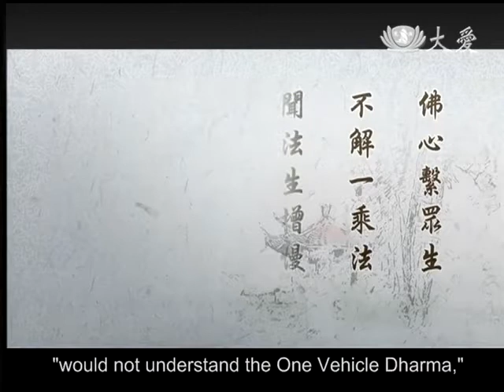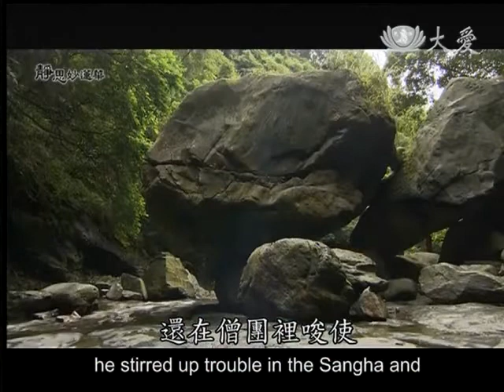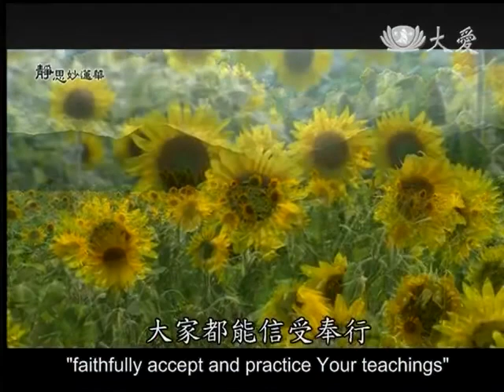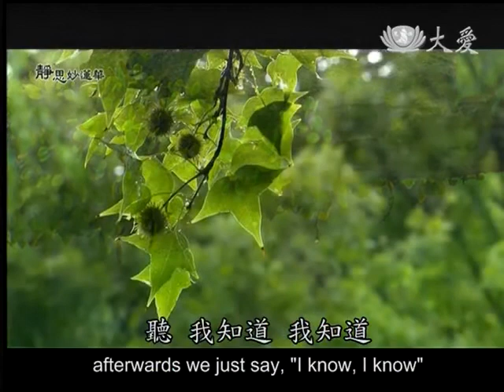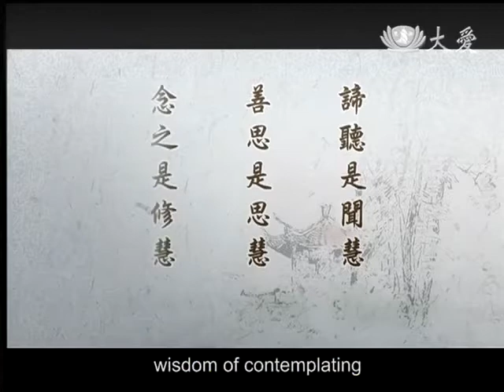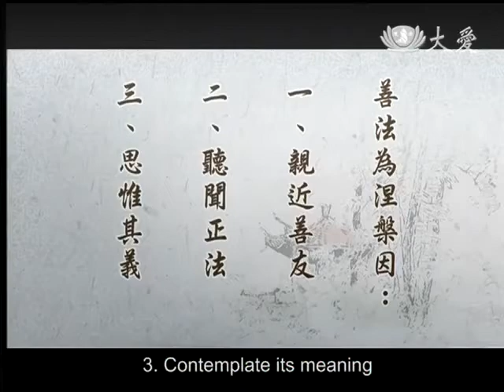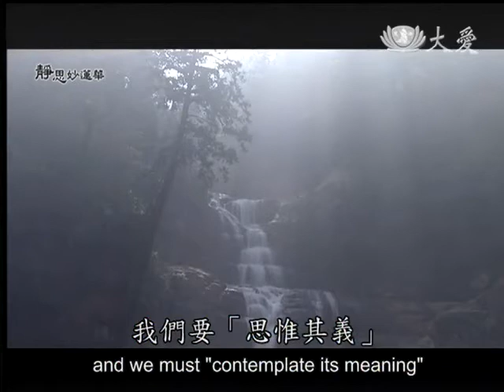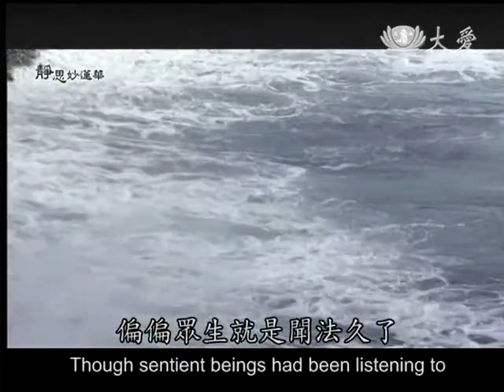20140331《靜思妙蓮華》善法為涅槃因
佛心繫眾生 不解一乘法 聞法生增慢 不願親善友 不敬聞正法 棄離法義趣

經文《法華經方便品第二》 是會無量眾 能敬信此法 佛已曾世世 教化如是等 皆一心合掌 欲聽受佛語

我等千二百 及餘求佛者 願為此眾故 唯垂分別說 是等聞此法 則生大歡喜

經文《法華經方便品第二》
爾時 世尊告舍利弗 汝已殷勤三請 豈得不說 汝今諦聽 善思念之 吾當為汝分別解說

諦聽是聞慧 善思是思慧 念之是修慧

善法為涅槃因： 一、親近善友 二、聽聞正法 三、思惟其義

五戒十善 為世間之善法 三學六度 為出世間之善法 淺深雖異 皆為順理益己之法 故謂之善法